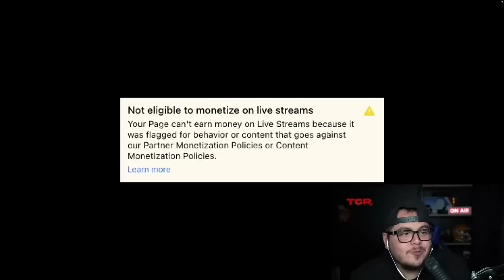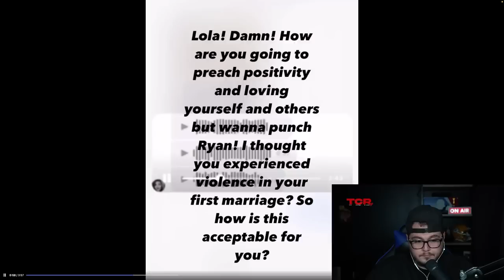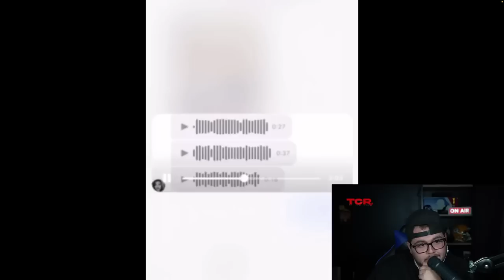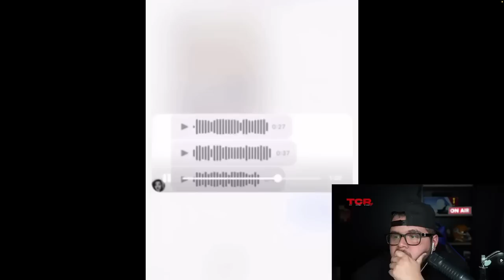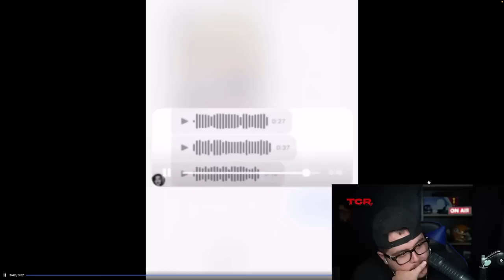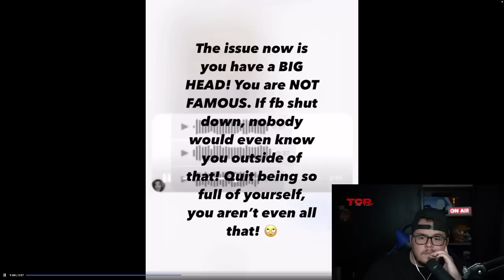More LEAKED Audio from Lola... *Shocking*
8805 W. Van Buren  St. Unit #1054

00:00-intro
02:00-what’s going on to my page
06:37-LEAKED AUDIO
16:40-Lola’s Apology
37:14-Bianca’s Response to Lola
39:53-Yesy’s Response To Lola
1:02:45- Steph Response
1:46:50- My response